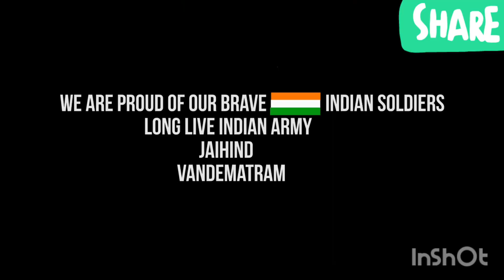India China Tawang Face off Fight Video